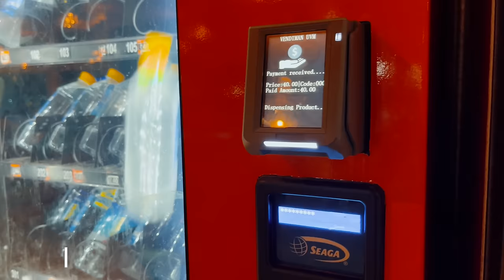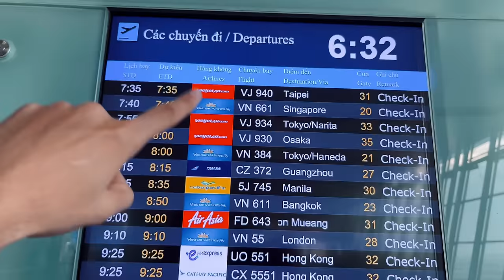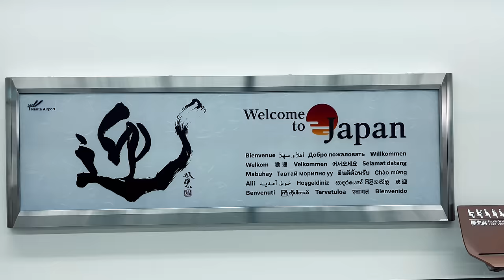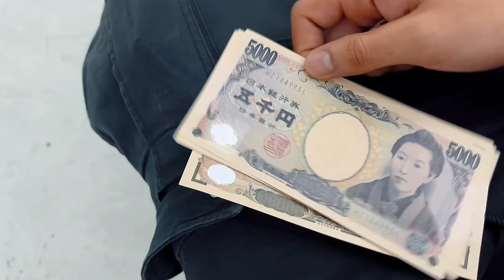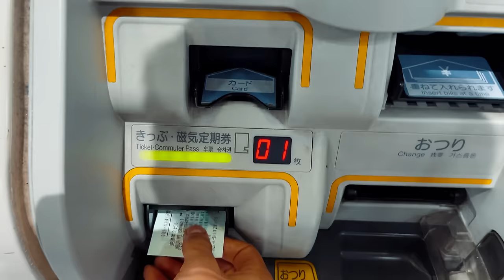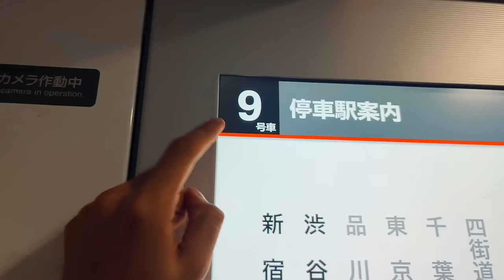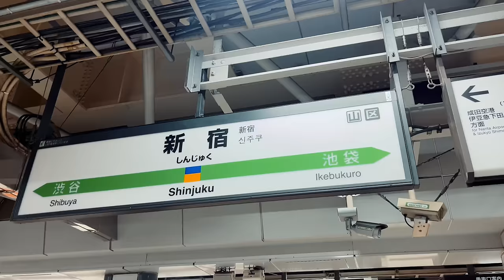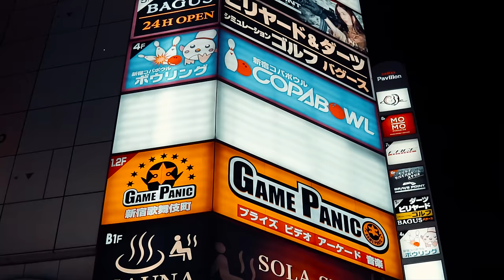WELCOME TO TOKYO! Solo in Japan Ep.01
Biozyme Whey (Triple Chocolate Flavour, tastes the best with water & milk)